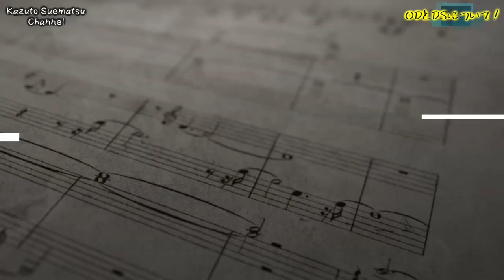「酷い音」「クリーン」「ディストーション」のオーバドライブ３種類をお話しします！【エフェクター裏辞典】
オーバードライブって言っても、実は様々な種類が存在するオーバードライブ。特にひどいと言われやすいペダルについても答えてみました。

📕ばーとまん初の書籍📕
【一日10分！40歳からの速弾き奏法革命】

サイン入りが欲しい方はこちらへ
【末松のサイン本屋さん】

【カケコミギタLAB】ウサギさんクラス
入会は毎月1日と15日に下記URLより

無料クラスもあるよ★今なら１０本動画無料で観れます★
【カケコミギタLAB】カメさんクラス
※アンケートにお答えいただくだけでご入会できます。